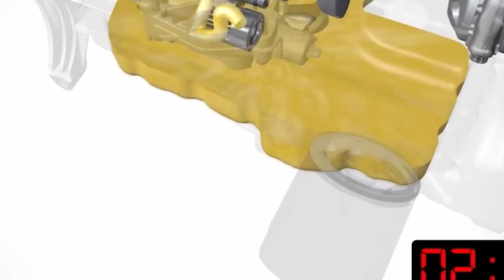Men should never do this in their 20's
Ready to kickstart your day and transform your life? Join me, as I share my personal daily habits for men that have helped me boost motivation, build confidence, and enhance self-improvement.
In this video, I'll walk you through my morning routine for men, including powerful tips on how to get motivated and build self-confidence. Learn the secrets to changing your life one step at a time, and discover the incredible benefits of incorporating cold showers into your daily routine.